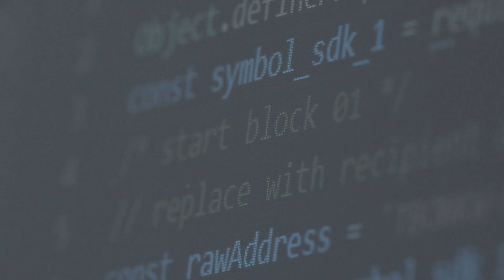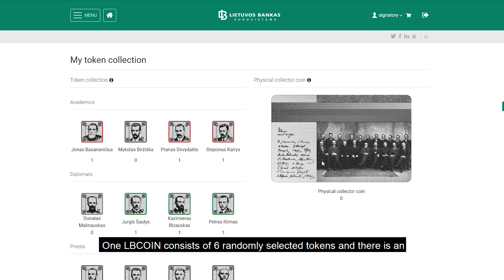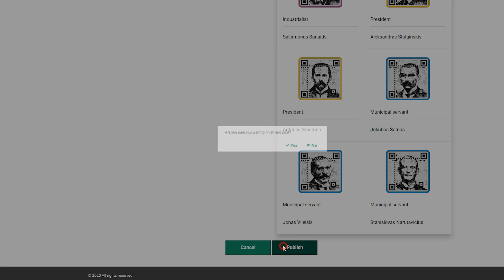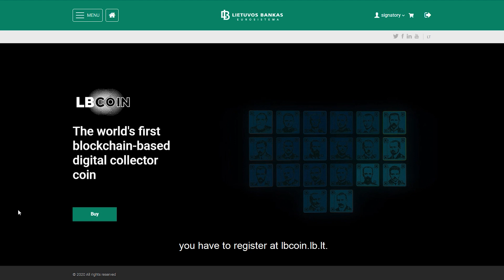LBCOIN – the World’s First Digital Collector Coin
Why did the central bank of Lithuania decide to issue the blockchain-based digital collector coin LBCOIN? How does it integrate both physical and virtual realities? What does it commemorate and why its nominal is €19.18? Watch the story of LBCOIN!

Official release date – 23 July, 8:00 a.m. (EEST), (registration required).